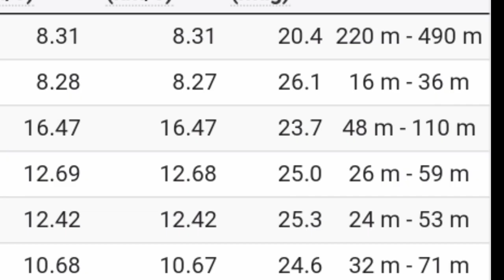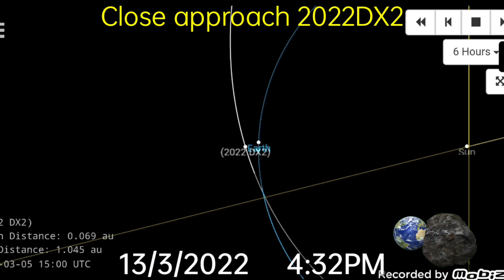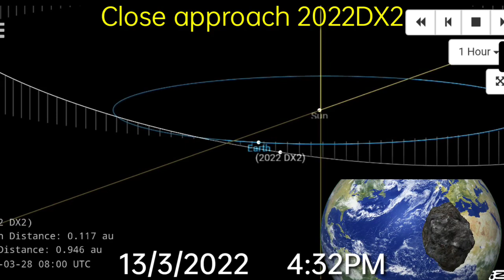2022DX2 asteroid passing near Earth Asteroid Close Approach Live Orbiting 2022DX2